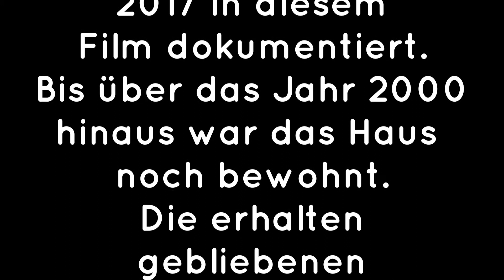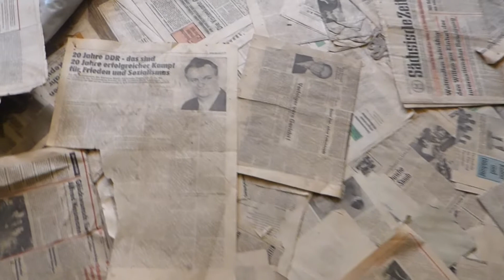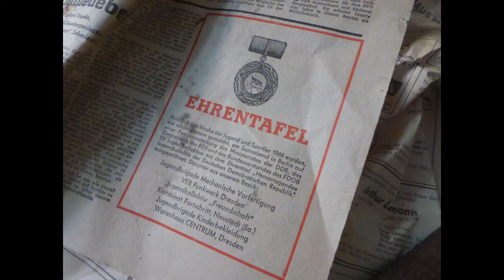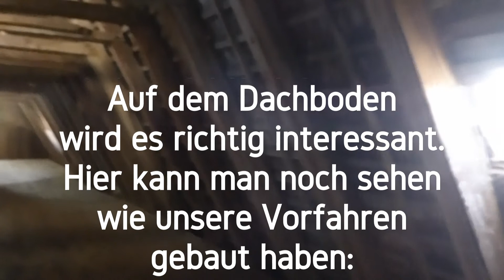2017 Kornhaus Meißen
Der Zustand des Kornhauses in Meißen im Jahr 2017 wird hier gezeigt. Das Haus wartet auf bessere Zeiten.